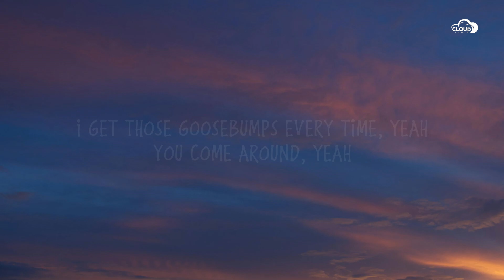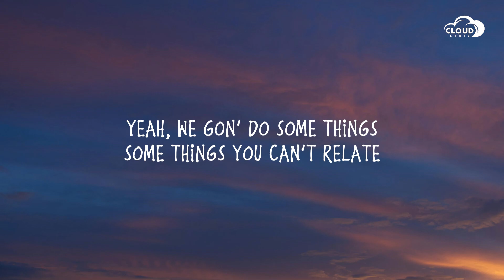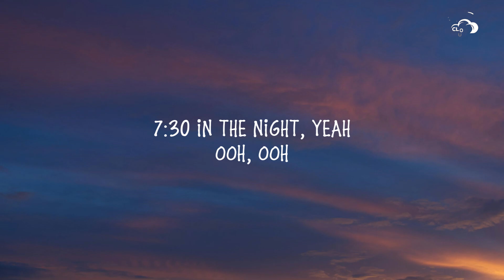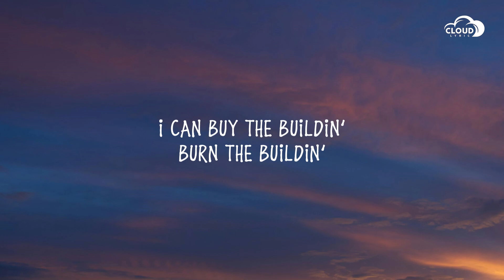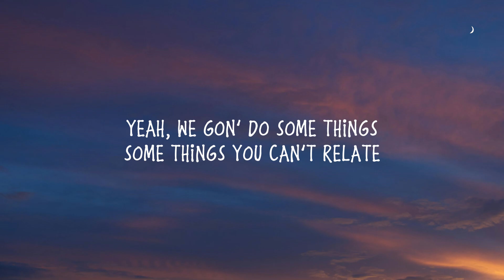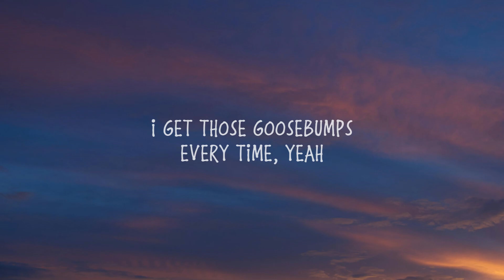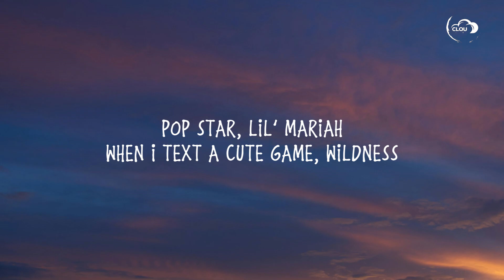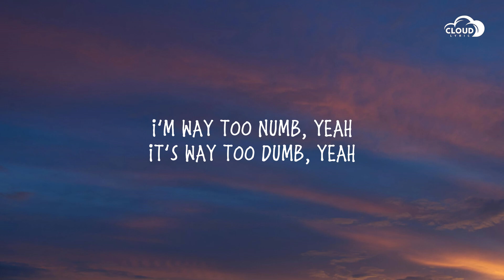Travis Scott - goosebumps (Lyrics) ft. Kendrick Lamar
💎 Clouds Lyrics strives to bring the best lyric videos of popular Rap & Hip Hop songs !
💎 Clouds Lyrics hope to make your days more beautiful with the music .
• Travis Scott •
 •   / trvisxx
 •   / travisscott
 •   / travisscott-2
 •   / travisscottlaflame

♪ Lyrics:
[Intro: Travis Scott]
Yeah
7:30 in the night, yeah
Ooh, ooh

Uh, I want to press my like, yeah, I wanna press my
I want a green light, I wanna be like, I wanna press my—
Mama dearest, spare your feelings
I'm relivin' moments, peelin' more residual
I can buy the buildin', burn the buildin'
Take your bitch, rebuild the buildin' just to fuck some more
I can justify my love for ya
And touch the sky for God to stop debating war
Put the pussy on a pedestal (Ayy)
We depart the shady parts and party hard
The diamonds yours, the coupe forever
My best shot just might shoot forever like (Brr)